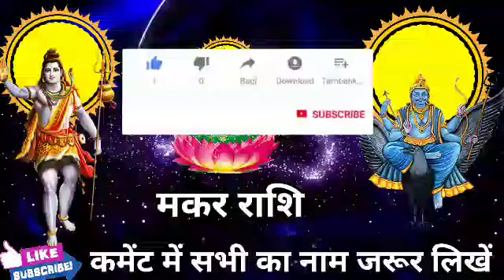मकर राशि वालों अगले 7 घंटों में होगा बहुत बड़ा चमत्कार जीवन बदल जाएगा। Makar Rashi